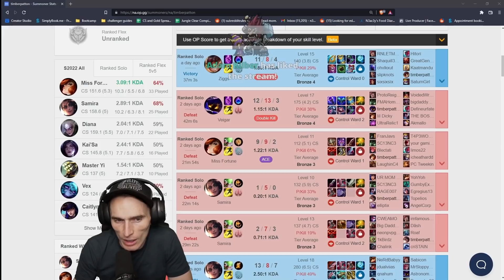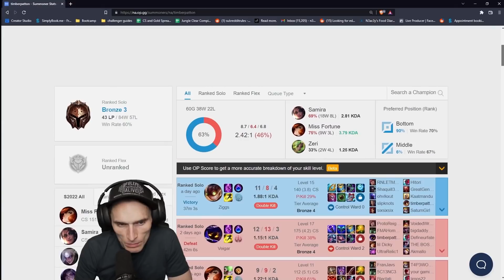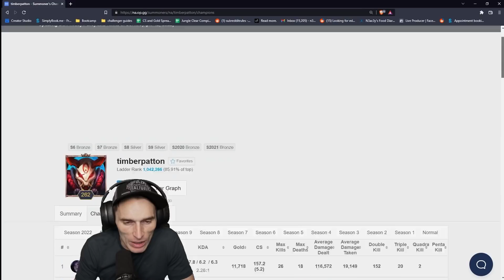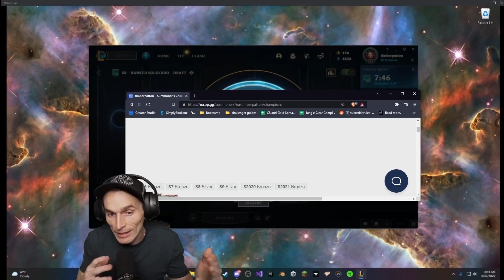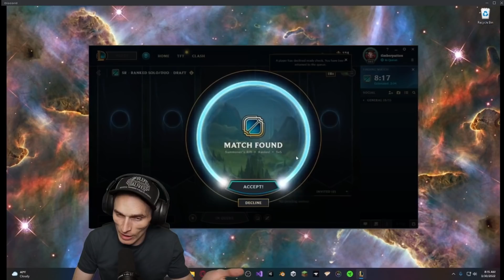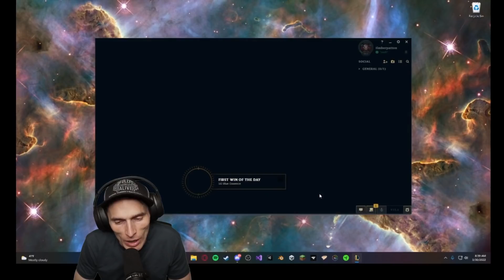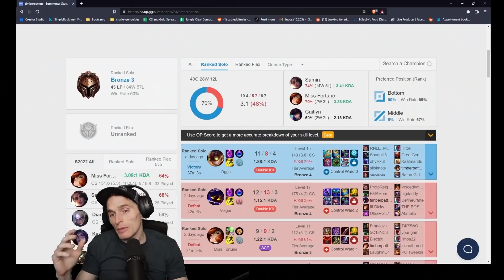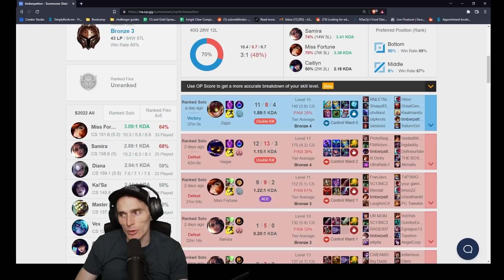You wouldn't believe how much his mental was costing him LP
I love this game because they are really analogous to life. A lot of the solutions to the problems you face in this game transfer to the real world. Today I help this student set a real goal for himself. A real reason to play ranked and maybe even a real reason to set his own real life goals. Is it possible to save this students awful mental?

BROKEN - SVRGE